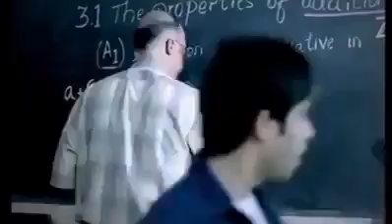Derse Geç Kalan Öğrenci